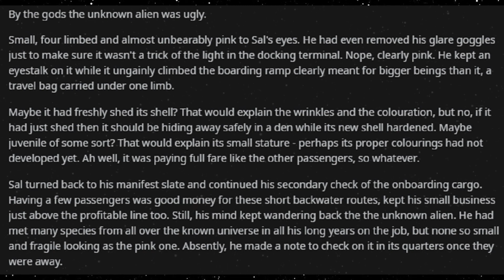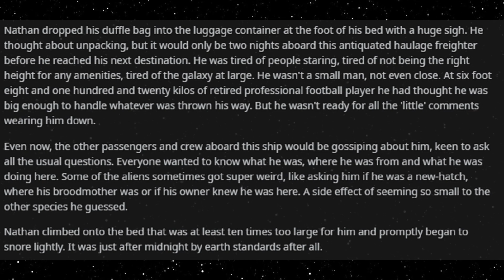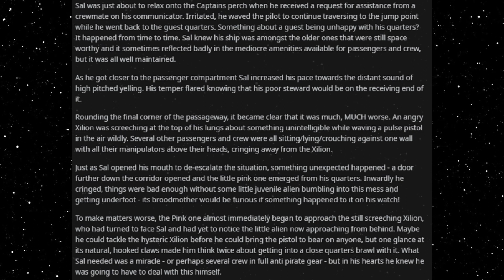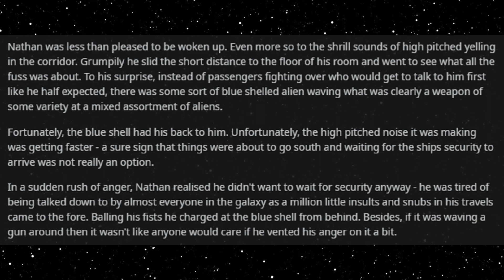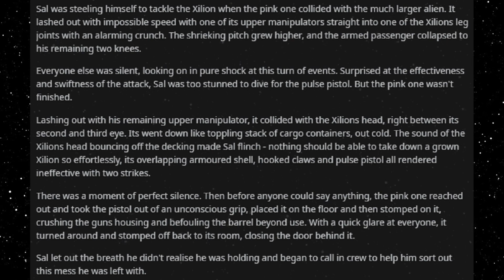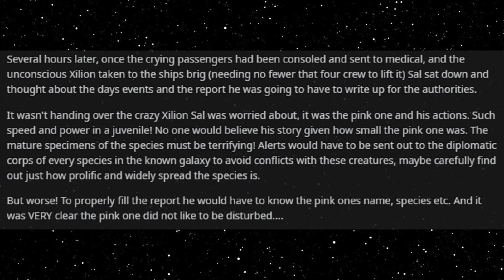Best HFY Reddit Stories: Pink One (Chapter 1) (r/HFY)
Don't make the little guy angry...

An original story written, and granted permission to narrate by u/RhoZie013, buy the full book here!

Current Patreons:
Jim Flint
koollman
Dank Matter
Joshua Stone
Shadow Sword001
Turnip Hunter
Lorry Yrrol
John Meek
Thomas Panis
Chandler Riley
some wierd guy
iamblt
Joey
Jordan Simmons
Spencer Smith
Burnt Toast
ShadaePrajschet
Viridity one
Wln424
Daniel Malik
CLOROX D VIKING
Michael
Richard Green
Logan Kuhlman
Arin Storm
Andrew
the sober viking
ReyTey
Brice Abbott
Juliano De Luca
Riokan
Jonathan Torrez
Dragonking
Oofmaigoof
julekule
DebautcheryDecanter
Merlin Morgan
Roy Nicolaysen
Peter
Barrage balloon
king vice
eyes downfield
trey spencer
Pascal Kessler
Tyler Bremer
Dalmenuis
Danial Zujkowski
OTTO DBS Gaming
nick davie
Jeran Davenport
Corbin Mcneill
DragenDragoon
Tyler John Williams
Danger N00dle
matthew baker
Nathan west
NightVision
ryan landry
Craig Anthony
Scythe967
Imp erishable
PATRICK JAN JOSUA DAVIDSEN
Mitchell Taylor
Caleb Sawyer
Nick Devor
Michael Morse
Sturlaugur Arnar Kristinsson
Roland Rose
Devara Saira
Sami Piirainen
fara basaldua
(No name)
Nathaniel Krauss
Mark
JordKriger
Ricky Burnett
Chris Hogg
Alexander Romero
Ice Bear
Yahsho Jinn
john
chaosdays
Drakos
Xaphos
OyBoy413
James Gregory
Thirteenth Angel
Tech Priest Toaster
Logan Jacobsen
Rusty Shackleford
Carl
Joshua brown
Adrian Iwański
daniel mayo
Peter Crane
Interior Crocodile Alligator
Poul Jørgensen
Quakes
None ya
Willem
C Slimm
Tradainian
Enterprise
Barak Reeves
Shaun Jacobs
Ivan Castillo-Davidson
but span
Kimball Boyd
Darian Viveiros
Mr.Monical
daniel john gerhart
Javier E
Andrid9
chzoe warford
UncaringCash0237
Chris McKee
Snk_Gorro
Mīonikoi
Andrew Rapala
Vanopolis
Richard Smith
Sapient_table
Possibly Here For Plot
chaoticPopo
Davin Smith
Maria Johansson
juan ruvalcaba
Felipe Agudelo
Cameron
Hoej
saber154
Blighty
Jason
CapAwkward
Evan C Winstead
Ross Warden
Dexxuleed
marcel
Andre Tolmich
Vengrov
William Howard
Mr. NoNameA2601
Matthew
Purple Magi
Jess Hobart
Alex Corl
Jeff Kaiser
SCP-49730
eistee9683 .
John Arians
oliver Pettersson
The Sage
Wasted Potential
TheBadassForunnerElite
C Fern
Tarva
Nicholas Johnson
Thobias åman
Dustin Tijerina
Lucy guzzardo
boone stover
Alejandro
Inquisitor lolus
Cloodden
Logan Blair
Jonathon Chasteler
Manuel Garcia Soto
Mr. Karlsson
austin
ChrisPhoenix
Silvan Fricker
Malovich
Jon Doe
TheRealPleb
Jason Faes